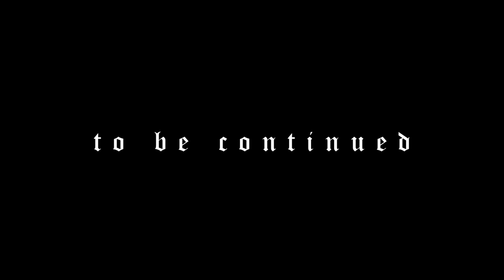You Are Strong Enough to Hold This Spear | Unleash Inner Warrior | Omen Gaming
Welcome to Omen Gaming, your ultimate destination for thrilling gameplays, insightful tutorials, and valuable content! Brace yourself for an extraordinary journey as we dive into the vast world of Assassin's Creed Odyssey. In this captivating video, join me as I embark on the epic quest, "You Are Strong Enough to Hold This Spear."

Prepare to witness awe-inspiring battles, uncover ancient mysteries, and forge your own path as a true warrior in ancient Greece. Follow along as I navigate treacherous landscapes, engage in intense combat, and unlock the true potential of the legendary spear. Discover the strength within and embark on a destiny-shaping adventure like no other.

Omen Gaming is dedicated to providing you with top-notch content that enhances your gaming experience. With a focus on Assassin's Creed Odyssey on PC, our channel offers a diverse range of engaging gameplays, comprehensive tutorials, and valuable insights to help you conquer your enemies and uncover hidden secrets.

Help us reach new heights by liking and sharing this video with fellow gaming enthusiasts.

my specs=

Intel Core i7 10750H Processor (12MB, 2.6GHz up to 5.0GHz)

16 GB SDRAM

NVIDIA GeForce GTX 1660 Ti with Max-Q Design

256GB NVMe SSD + 1TB HDD